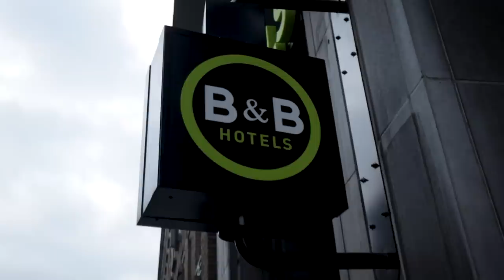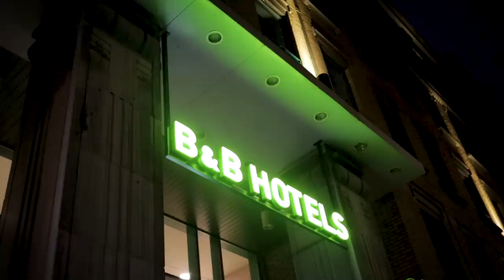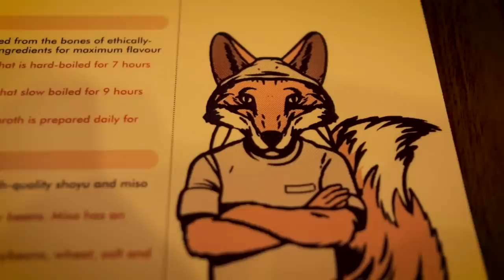Het is ZO KERSTIG in Brussel! 🎄 VLOGMAS 11 | vlog 458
Met Jelle naar Brussel, in de trein, een schattig hotel, yfood, koffie, lekker eten bij Umamido, ingewikkelde taalkwestie in Brussel, met de step, of toch niet, het concert van Eefje de Visser in AB, een biertje met Jesse en Jurgen, patat en kerststal op de Grote Markt, sneeuw en de nabespreking. Kijk maar even!

💌 Stuur je me een kattenkaart voor op m'n deur?
Postbus 2406
1200 CK HILVERSUM

💰 Deze video bevat een betaalde samenwerking met yfood.